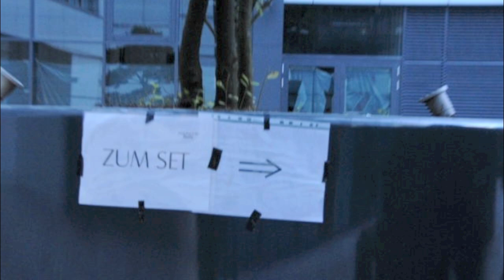"Me, Myself & MUSIC" by P-Noise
This is the FINAL Video everybody's waiting for! The Song was Choreographed by Cleon Clint Dote (Guy in the middle)

P-NOISE: (from left)
- Rusty Raymundo
- Jason Santiago
- Cleon Clint Dote
- Carlos Navarro
- Bryan Macalindong

TheKaboom:
- Brian Salonga
- Stefanie Bugayong